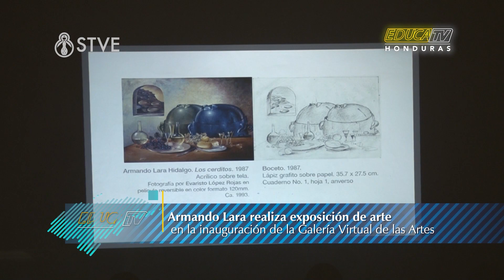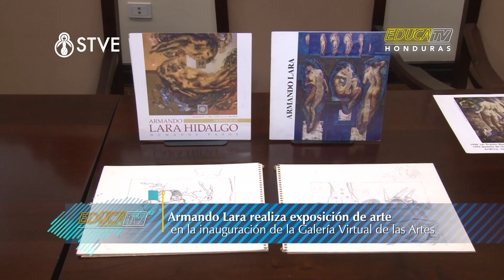Educa TV: 01 de septiembre del 2023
No te pierdas hoy en Educa Tv…

- Cada 1 de Septiembre se celebra el Día de la Bandera Nacional.
- Armando Lara realiza exposición de arte, en la inauguración de la Galería Virtual de las Artes.
- “Connecting the World” la 6ta edición del WRO Honduras.
- Más de 27,000 hondureños, han sido alfabetizados con el programa “Yo sí Puedo”